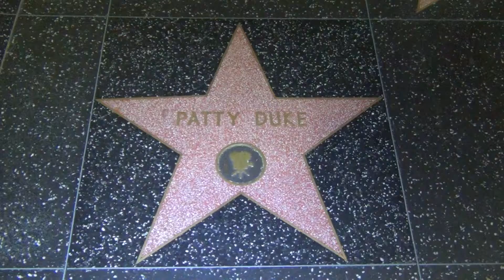Patty Duke Hollywood Walk Of Fame Star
Sean Carrigan